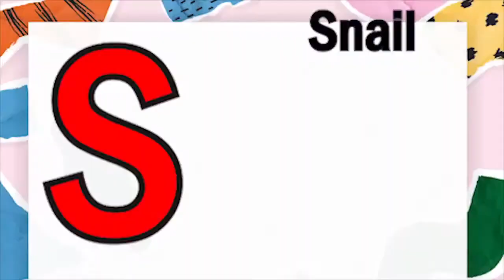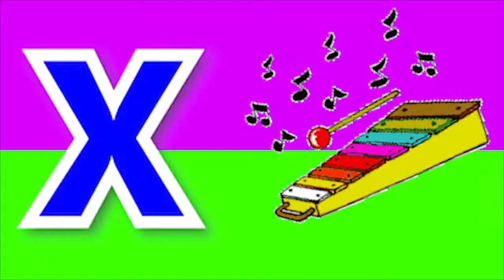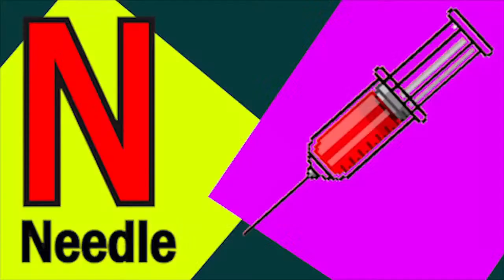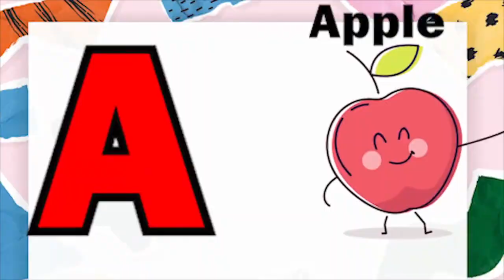Phonics Song with TWO Words A For Apple ABC Alphabet Songs with Sounds for Kids Nursery Rhymes